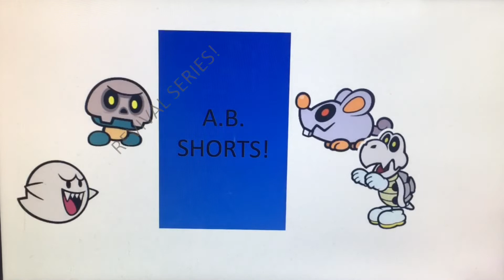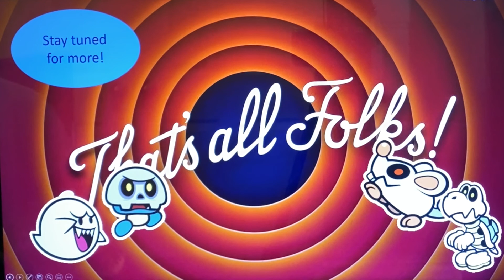AB Shorts 143 (REVIVAL)